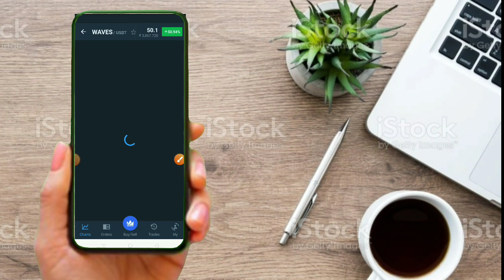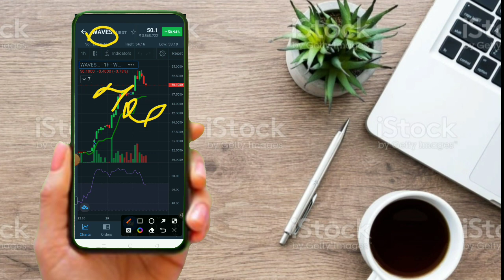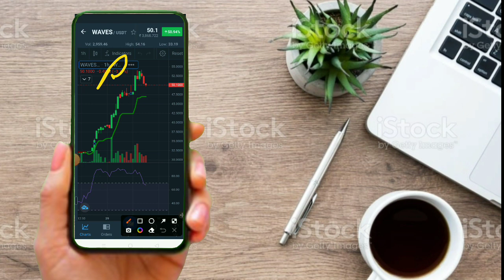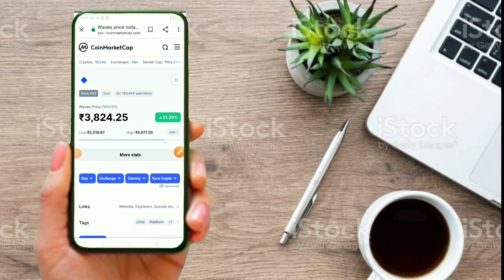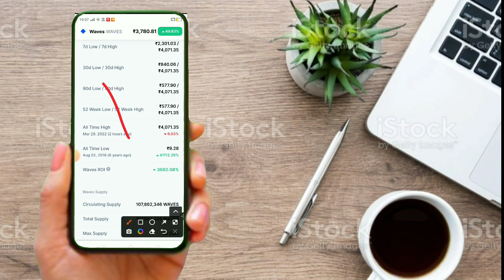Waves coin today price prediction in hindi | wave coin today news in hindi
Your Queries -

today wave prediction
today waves price prediction in hindi
waves today news
wave today news in hindi
waves coin prediction march in hindi
waves prediction in hindi
waves price prediction hindi
waves coin analysis in hindi
waves coin news today
waves crypto review
today waves coin news in hindi today waves coin update in hindi
waves new event april
wave updates in hindi
analysis of wave coin in hindi
is waves coin good investment
how to buy waves coin
waves coin prediction 2022
waves coin prediction 2025
price of waves coin
waves coin next pump
waves Crypto prediction april in hindi
waves crypto price prediction hindi
waves crypto analysis
waves crypto news today
waves crypto event
waves crypto event and project
waves crypto updates
analysis of waves Crypto coin in hindi
wave crypto predictions
today's price of waves crypto
wave latest cryptocurrency news

lam not a financial advisor and on my channel i am just sharing my opinions and information collected from different resources , No one can predict cryptocurrency market exactly so Any trading risk/ loss arising out of it will be the sole